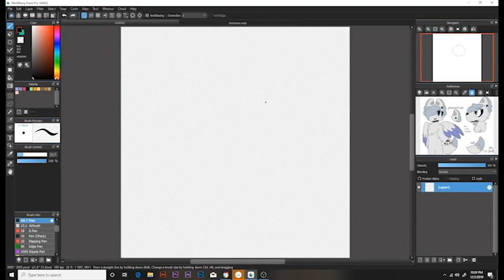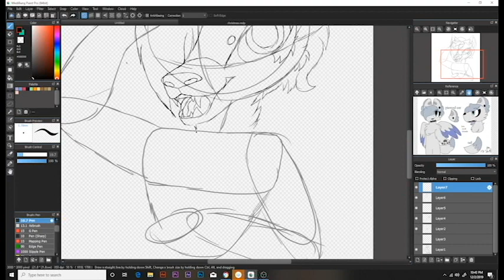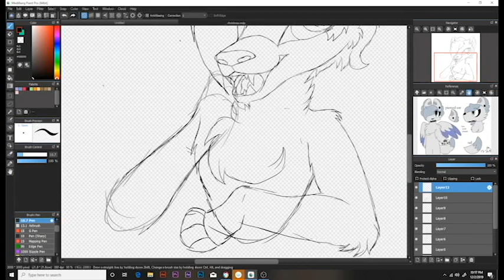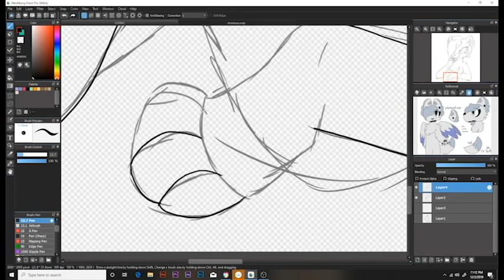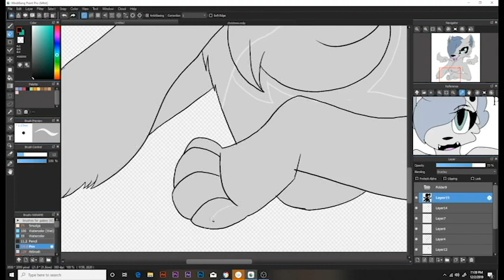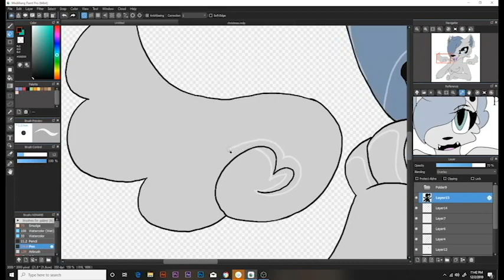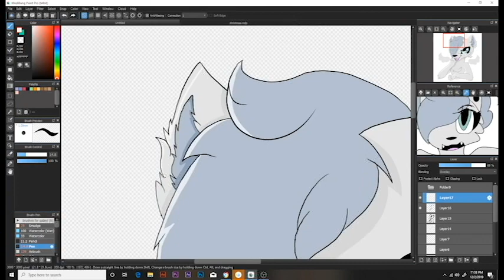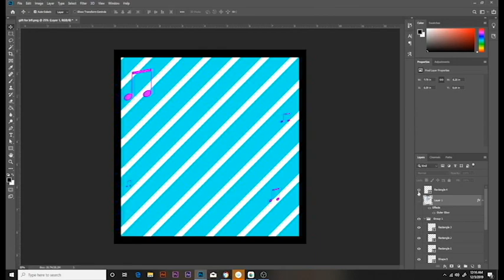birthday boy!// Speedpaint// Gift for BFF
A gift for a lovely friend of mine, Blue Angel. HAPPY BIRTHDAY!!!

Skype ( don't use it much): MsBrattySpiky

Happy Tree Friends, Furry, Equestria amino: MsBrattySpiky